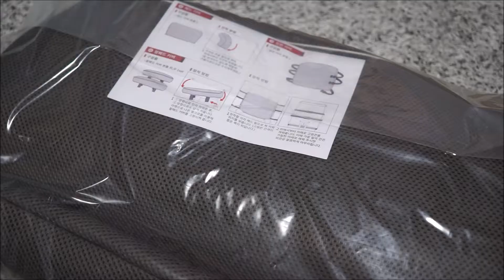지케이 체어 메쉬 커버 세트 : G-스타 300 가죽을 메쉬의자로 변신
지케이 체어 메쉬 커버 세트로 G-스타 300 가죽의자를 G-스타 SEM 메쉬의자처럼 변신 시켜주는 모습을 보실 수 있습니다.